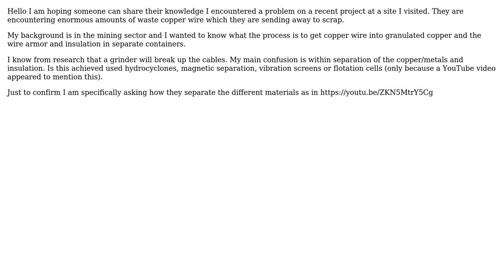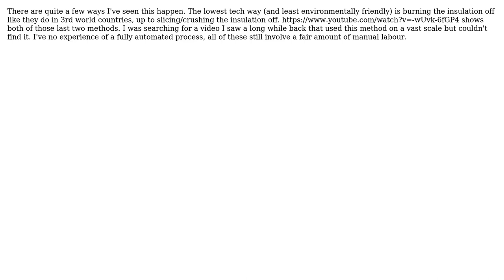Engineering: Copper recycling process (3 Solutions!!)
Engineering: Copper recycling process

With thanks & praise to God, and with thanks to the many people who have made this project possible! | Content (except music & images) licensed under CC BY-SA | Music | Images & others | With thanks to user Solar Mike user CraigC user Chris user blacksmith37 and the Stack Exchange Network Trademarks are property of their respective owners. You are responsible for your own actions.